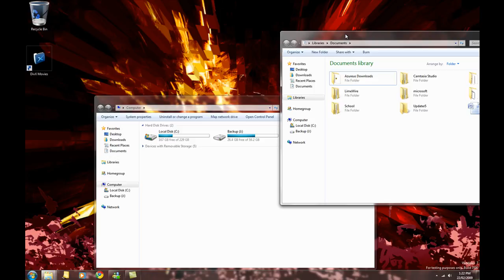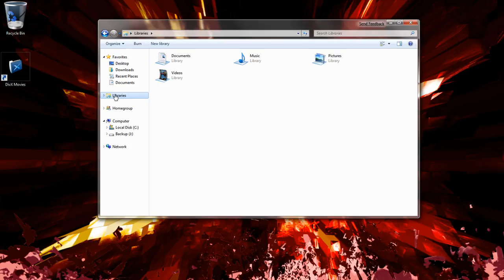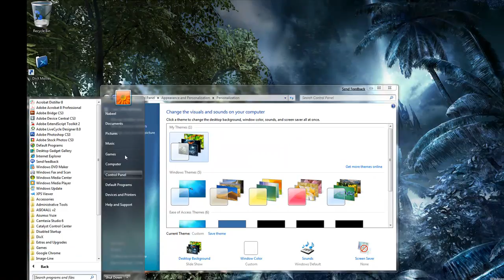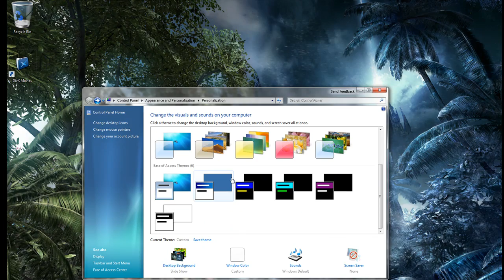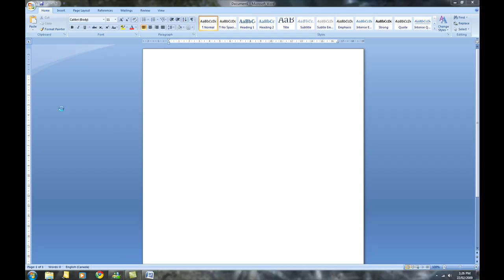Windows 7 Tour (Windows Seven)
Basically a tour of Windows 7 features .